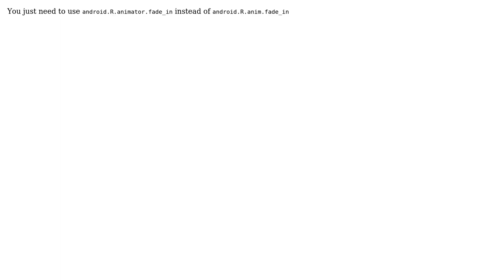Android Built-In Animations on Emulator with 4.0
With thanks & praise to God, and with thanks to the many people who have made this project possible! You are responsible for your own actions.